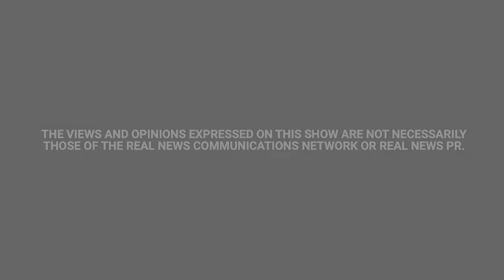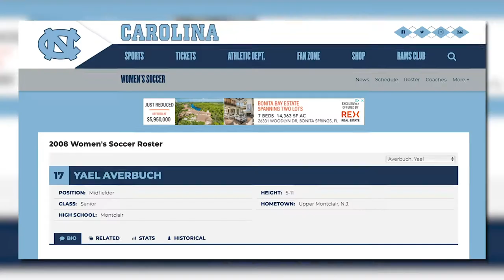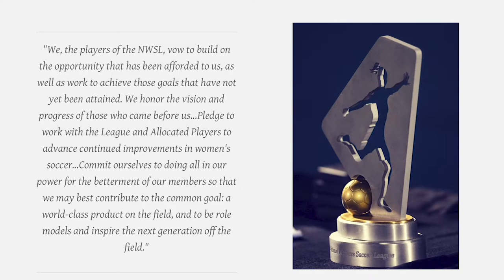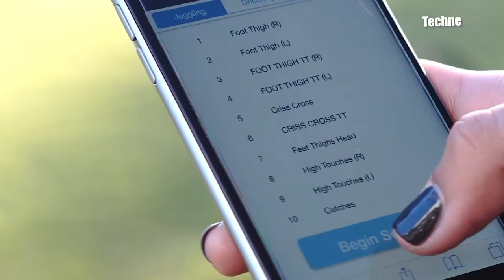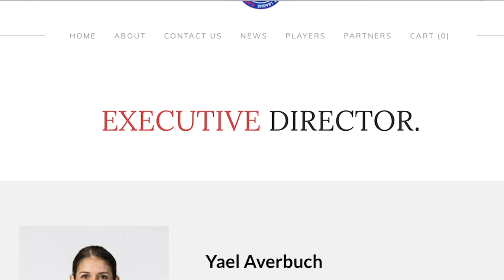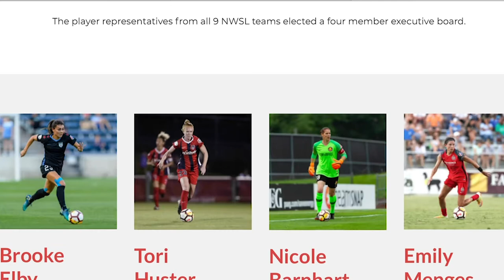Episode 7: Yael Averbuch - Focusing on Progress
Meet Yael Averbuch, a trailblazer for female athletes and women across the country!  💪💃🏠 .